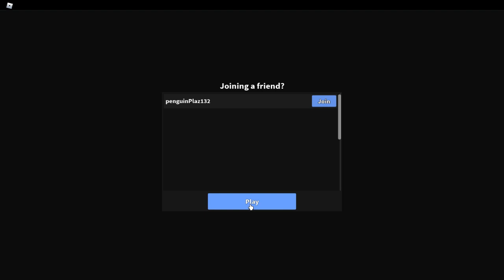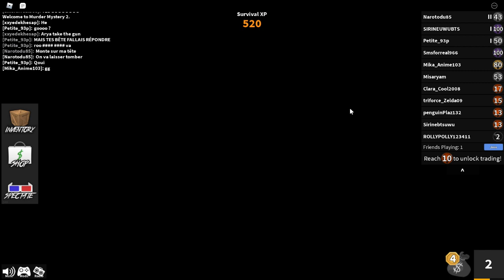murder mystery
part 2 at 10 likes